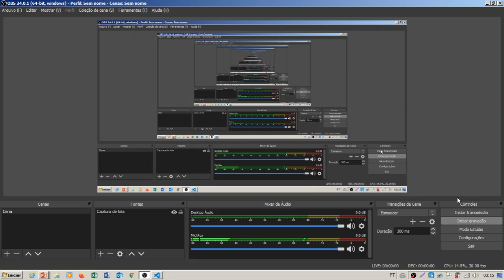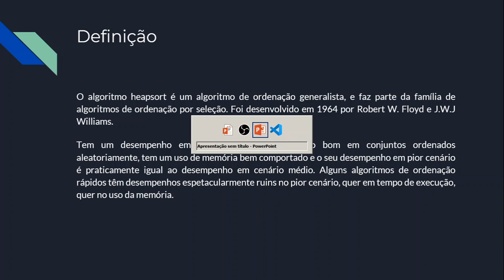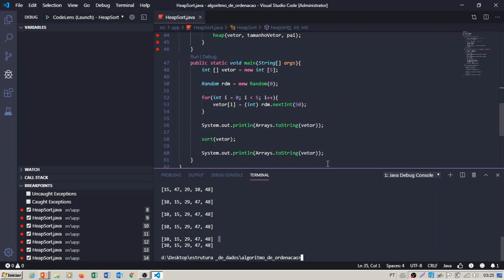Matheus Pedro da Silva Sousa HeapSort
Matheus Pedro é Cientista da Computação em formação e nesse vídeo, ele implementa o método de ordenação Heap Sort.